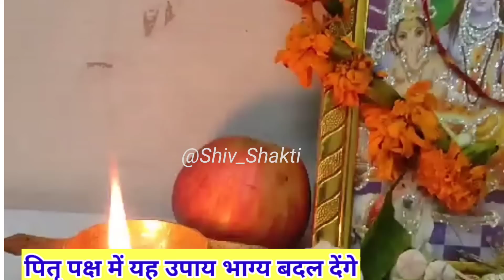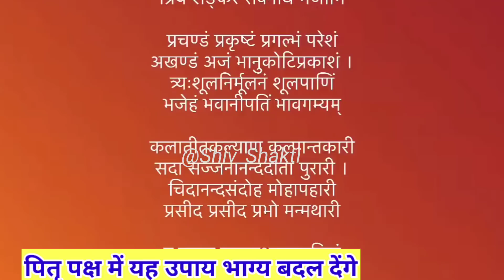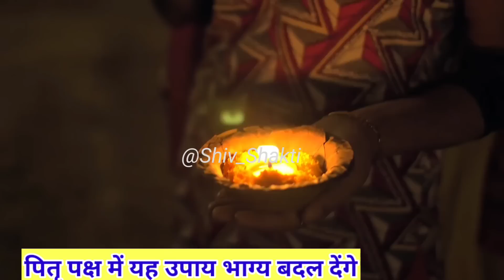पितृपक्ष में किसी भी दिन"घर में करें रात तक उपाय पूरा परिवार सुख पायेगा"Prdeep Mishra ji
2023 प्रदीप मिश्रा के अनुसार शिव पुराण के टोटके

wale

pandit pradeep mishra ji ki shiv puran pandit pradeep mishra ji ki shiv puran katha pandit pradeep mishra ji ke

pravachan pandit pradeep mishra ji ki live katha

pandit pradeep mishra ke upay pandit pradeep mishra ji ke totke

shiv mahapuran upay shiv mahapuran upay pradeep mishra

shiv mahapuran ke upay shiv mahapuran katha ke upay#pitrapaksha

pandit pradeep mishra biography book pandit pradeep mishra ji books 2023

प्रदीप मिश्रा की शिव पुराण के टोटके पंडित प्रदीप मिश्रा सीहोर वाले के उपाय

प्रदीप मिश्रा के अनसार शिव पराण के टोटके

Description

कौन है पितरों के

पितृ पक्ष है,

पितृ पक्ष कब है 2023,

पितृ पक्ष कब से है,

पितृ पक्ष का अर्थ,

पितृ पक्ष अष्टमी,

पितृ पक्ष अमावस्या कब है,

पितृ पक्ष अमावस्या,

पितृ पक्ष अमावस्या

पितृ पक्ष अमावस्या श्राद्ध,

पितृ पक्ष आरंभ, पितृ पक्ष इमेज,

पितृ पक्ष एकादशी कब है, पितृ पक्ष कब से,

पितृ पक्ष कब से शुरू हो रहा है, पितृ पक्ष कब से हैं,

पितृ पक्ष तिथि,

पितृ पक्ष तर्पण मंत्र,

पितृ पक्ष तर्पण का मंत्र,

पितृ पक्ष नियम,

पितृ पक्ष प्रारम्भ,पितृ पक्ष में बच्चे का जन्म,

पितृ पक्ष में क्या नहीं करना चाहिए,

पितृ पक्ष में शुभ कार्य,

पितृ पक्ष में मृत्यु होना,

पितृ पक्ष में बाल कटवाना,

पितृ पक्ष श्राद्ध के नियम,

पितृ पक्ष श्राद्ध विधि,

पितृ पक्ष श्राद्ध 2023,

पितृ पक्ष शुभ या अशुभ,

पितृ पक्ष समय बताएं,

पितृ पक्ष 2023 कब है,

पितृ पक्ष 2023 कब से है,

पितृ पक्ष 2023 तिथियां,

पितृ पक्ष 2023 में कब है,